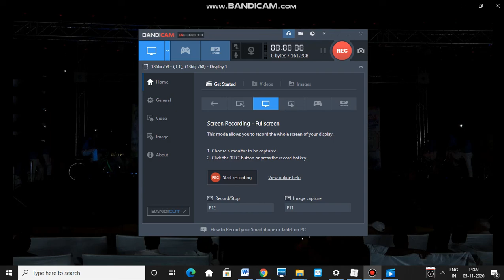Bicycle Pyramid Chal chal chalo Annual Day St. Moses HS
Boys of 6 tp 10 classes performing spectacular bicycle pyramids at the 23rd Annual Day Celebrations of St. Moses High School, Hyderabad.
Active participation in all games and sports brings about confidence and finesse in balancing as a result of a fit body and alert mind.